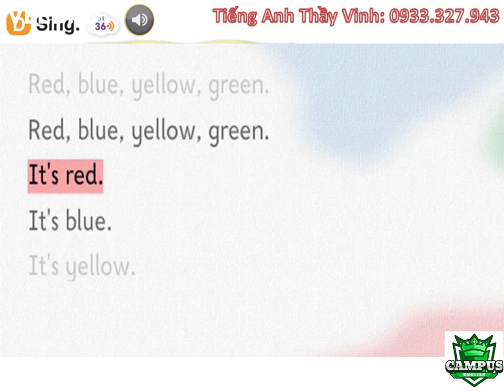Everybody Up Starter UNIT 3 LESSON 1